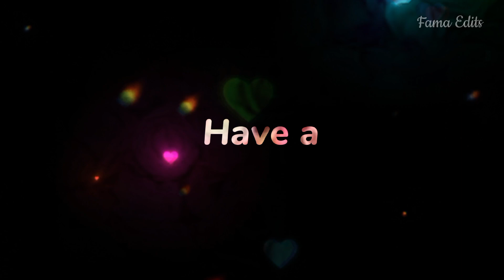Birthday wishes for Son🎂❤️ | Whatsapp Birthday wishes | Happy Birthday to you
AOA!
I hope you all are doing well. You can comment down your name or date.
I will make a video on that name/date and will upload it on my channel.